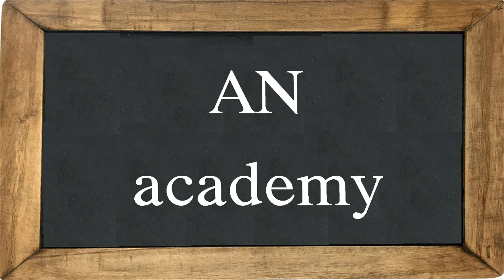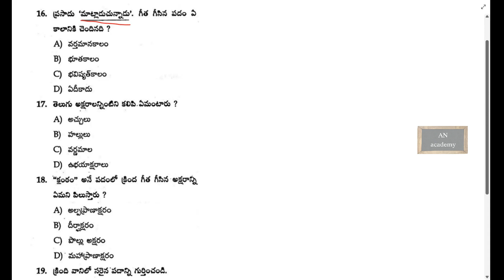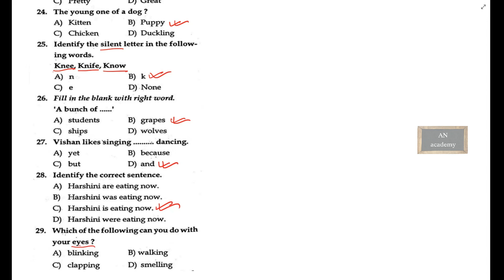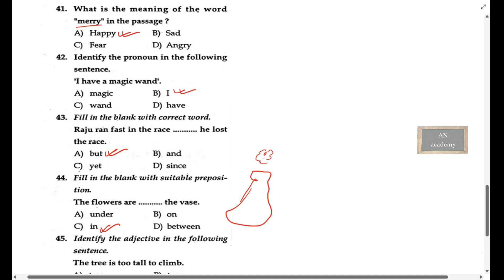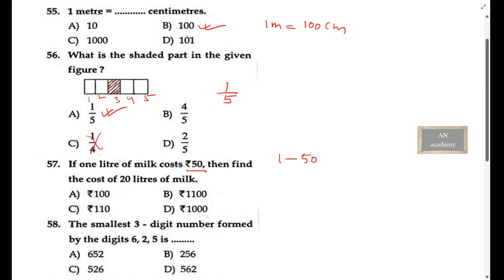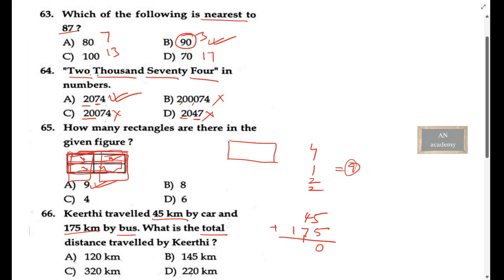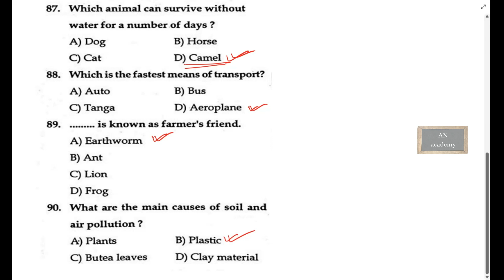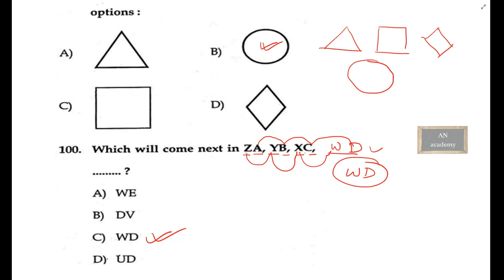TGCET 5 Class Gurukulam 2022 Previous Paper with Complete analysis For 2023 Exam Preparation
TGCET 5 Class Gurukulam  2022 Previous Paper with Complete analysis For 2024 Exam Preparation.

Telangana Gurukul Common Entrance Test (TGCET) Gurukulam 5th Class 2022 Question Paper for help students to understand the TGCET exam pattern and syllabus for crack the exam easily. This TGCET 2022 paper with explanation can help the students to get good score and confidence.
In this paper included all topics like
1. Telugu
2. English
3. Mathematics
4. ENVIRONMENTAL STUDIES
5. Mental Ability